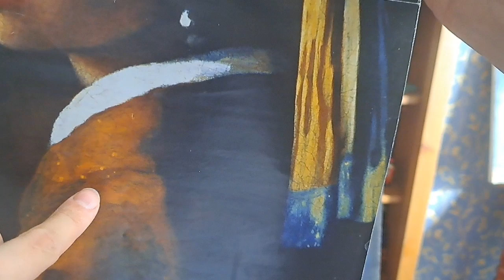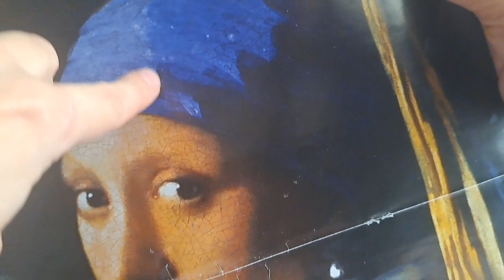Копирую Вермеера. Ч.2. Ультрамарин и лимонный жёлтый. Девушка с жемчужной сережкой. /Copying Vermeer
Продолжаю копировать Вермеера. Интересен его метод "световых точек" дающий картине ощущение живого и яркого света.
In this video I continue copying the famous Jan Vermeer painting "Girl with a pearl earring ".